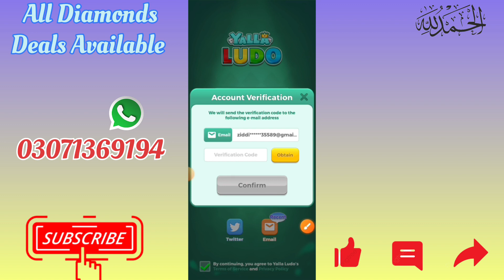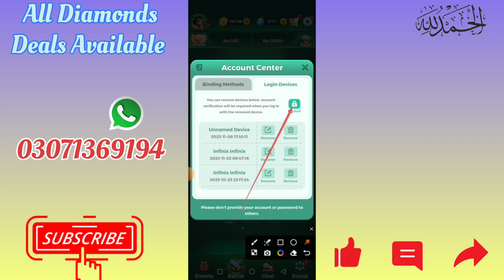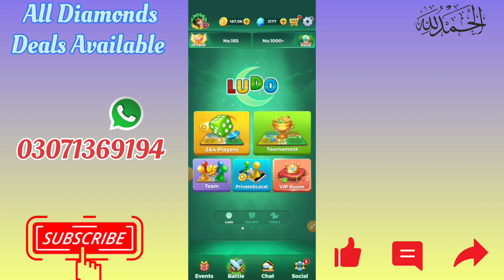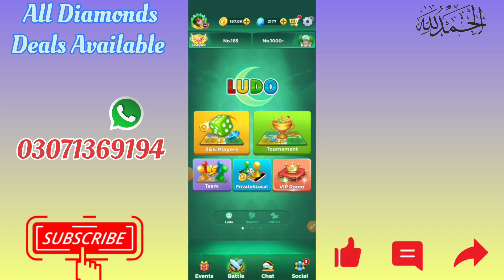who to open yalla ludo device lock without any verification code | Zubi Technical Star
🇾ᴬᴸᴸᴬ 🇱ᵁᴰᴼTᥲbᥣᥱ Pᥣᥲყιng Groᥙρ

🍫🍫 Whatsap Community Group Link🍫🍫